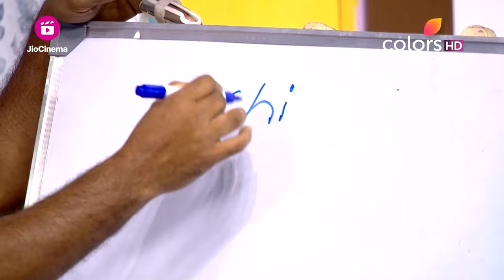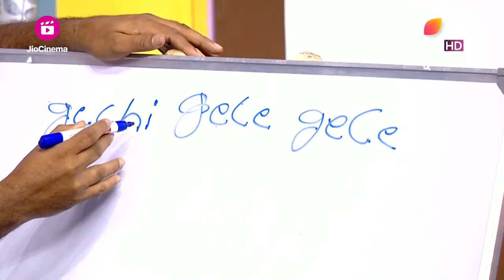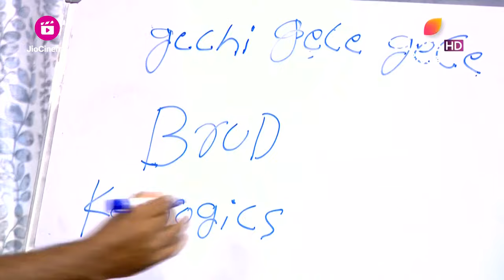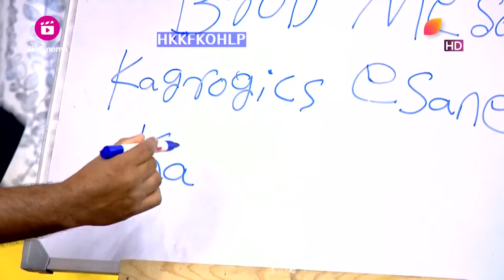Gicchi Giligili S03 - ಗಿಚ್ಚಿ ಗಿಲಿಗಿಲಿ S03 | Full Ep. 23| Colors Kannada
STAR CAST: Sadhu Kokila, Shruthi, Komal Kumar, Niranjan Deshpande

A reality show with a twist, Gicchi Giligili pairs talented actors with popular faces who have no acting experience, 12 such pairs compete to prove their acting prowess is back with a new season! This whacky combo sure makes for fun, challenging & hilarious entertainment. Your weekend will never be the same again